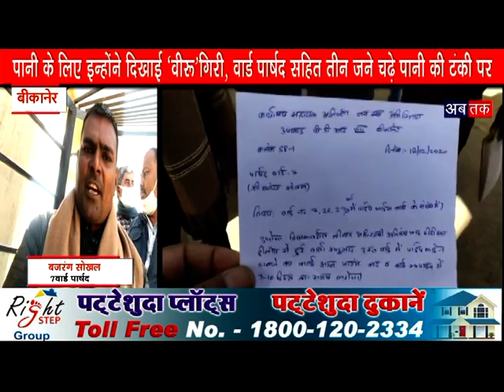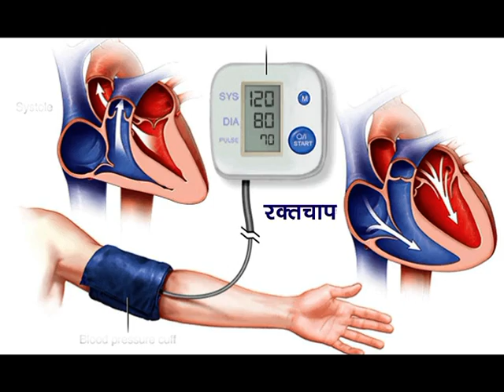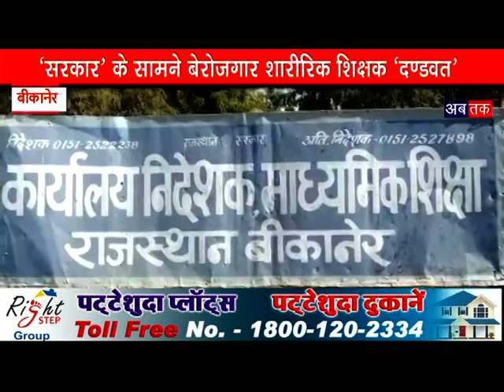BIKANER AB TAK 18 Deceber 2020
बीकानेर की18 दिसम्बर की तमाम खबरें देखिए नवरतन जोशी के साथ।